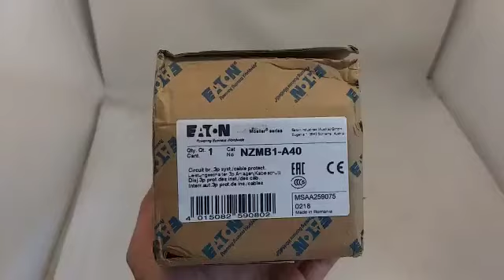MCCB Eaton NZMB1 40A